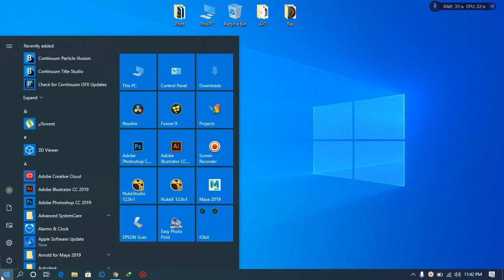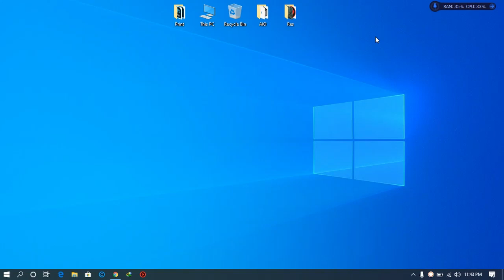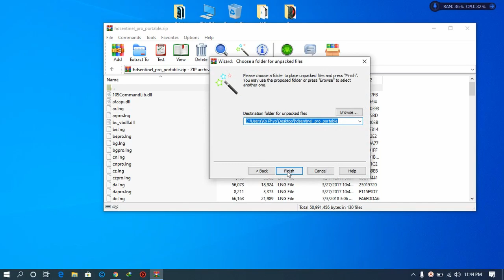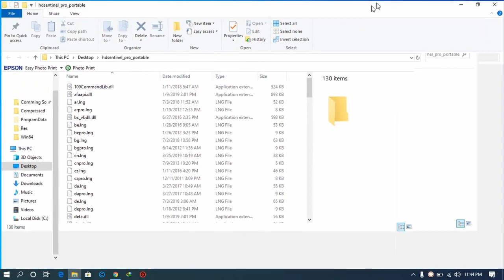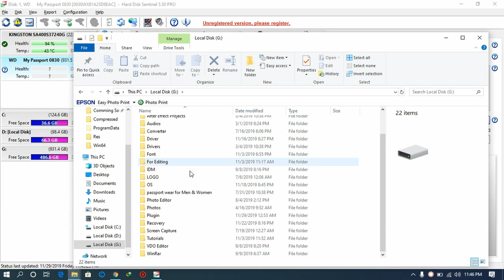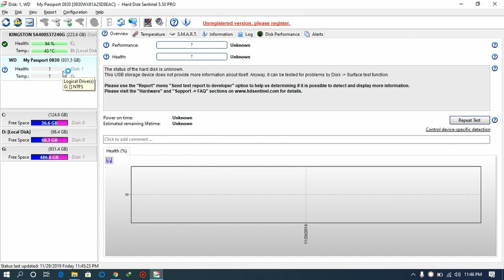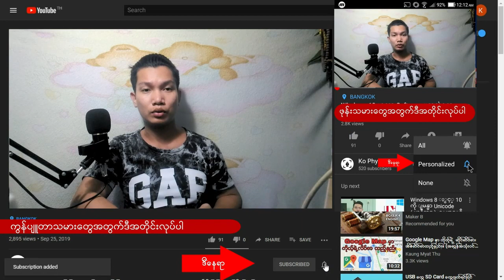မိမိကွန်ပျူတာထဲက HDD ကောင်းမကောင်းစစ်နည်း